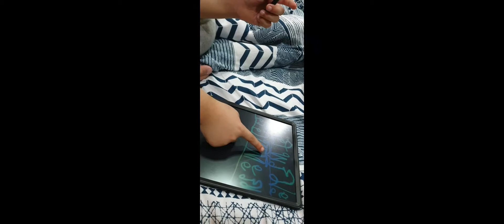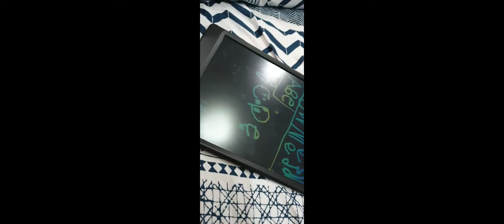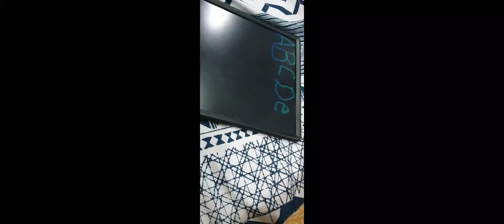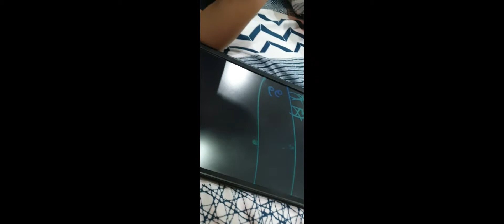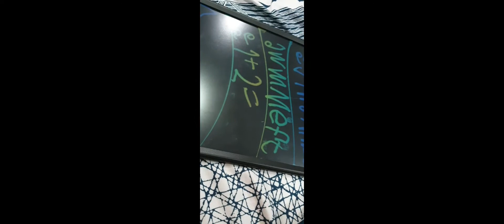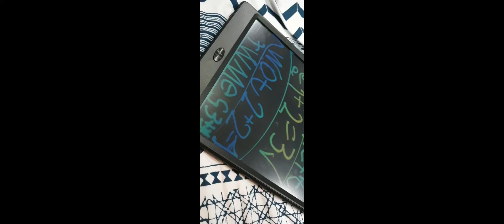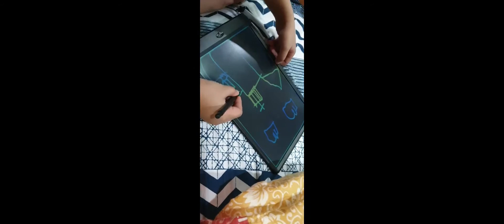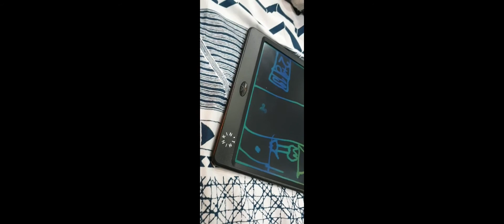BONDING TIME WITH MY KIDS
Spending time with my kids in my free time teaching them to learn and to improve their skills